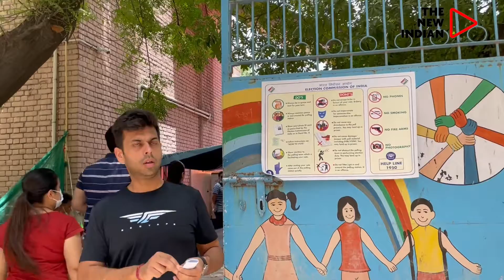AAP Confident Of Rajinder Nagar Win, BJP Says People Will Reject 'Outsiders'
The supporters of various parties kept the mood up in this central Delhi constituency as Aam Aadmi Party's
Durgesh Pathak is up against Bharatiya Janata Party's Rajesh Bhatia while Congress fielded Prem Lata.

Judging by the mood, there is a keen tussle between AAP and BJP with the supporters of both the party's drumming up the support for their candidates.